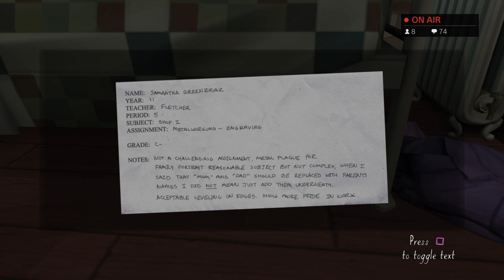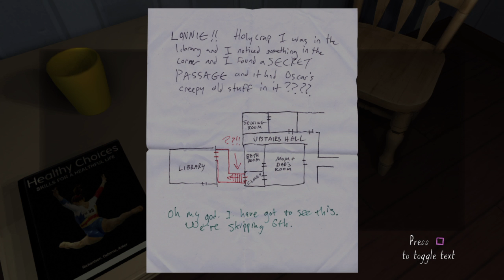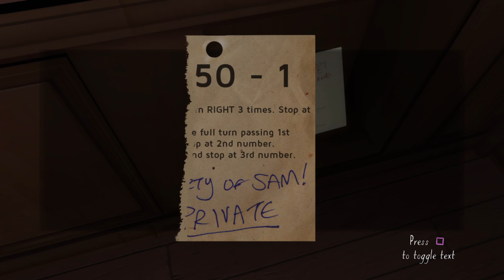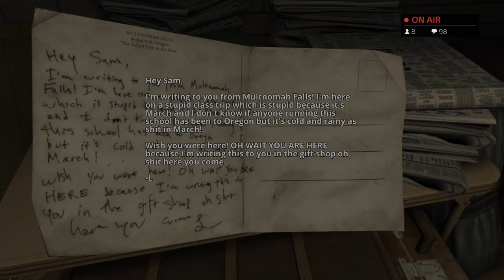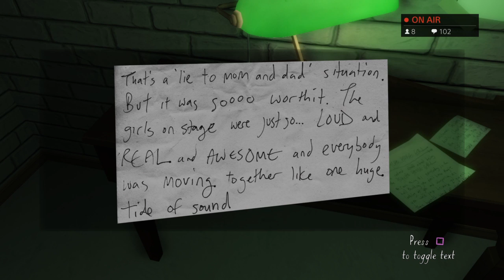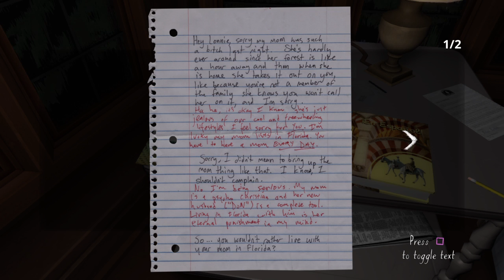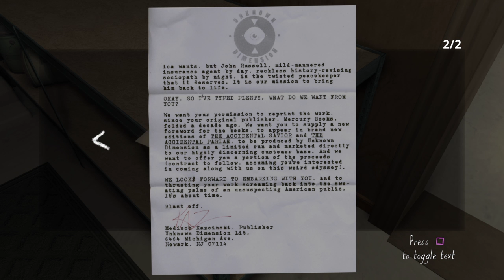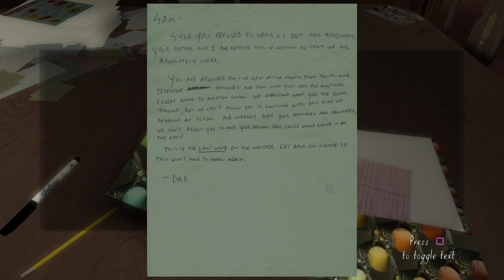[Episode 2] Gone Home PS4 Gameplay [The Bratmobile!]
Harsh language.

We get a little deeper into what's going on and it gets pretty deep I'll tell you what.